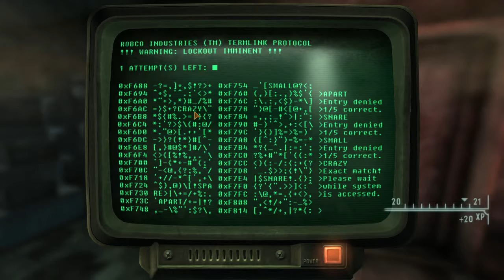Fallout: New Vegas (PC) walkthrough - Beyond the Beef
Part 30 from Fallout: New Vegas on PC.